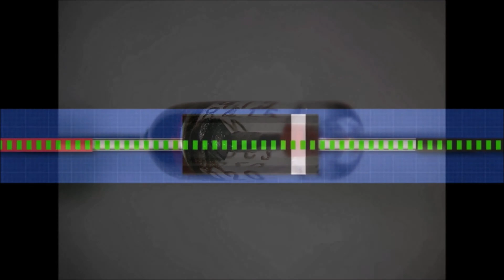What is LED and What Does it Stand for? Explained Simply for Beginners by The Tech Academy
LED lights and displays are very popular. But what are they exactly and how do they work? And what does LED stand for anyways?

In this video, Erik Gross (the Co-Founder of The Tech Academy) describes LEDs in plain English.